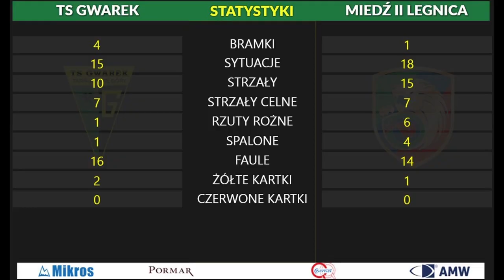Gwarek - Miedź II Legnica skrót spotkania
Myślami wracamy jeszcze do sobotniego spotkania! Prezentujemy skrót wygranego 4-1 meczu z Miedzią II Legnica. 🖤💚💛

Przypomnijmy, że hattrickiem popisał się Michał Biskup, a jedno trafienie dołożył Błażej Czuban! 🔥⚽